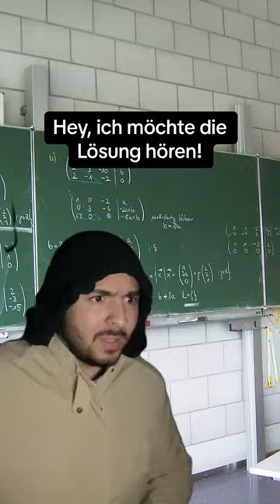Wenn deine Lehrerin nicht an dich glaubt 😳😂